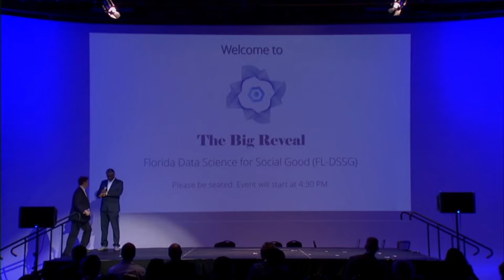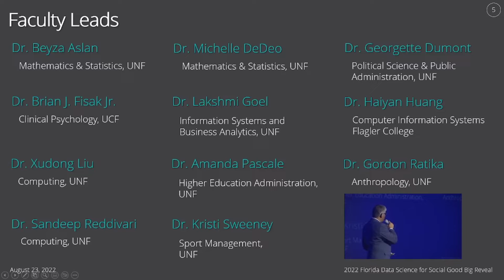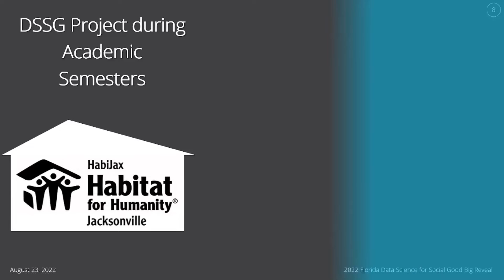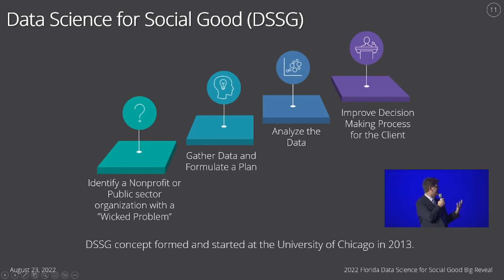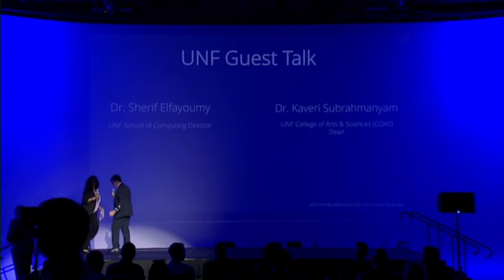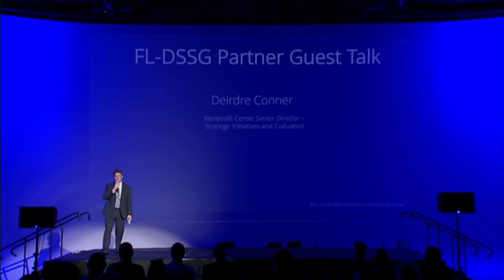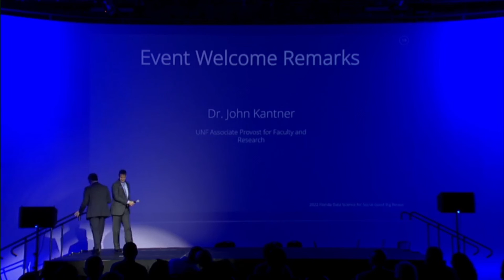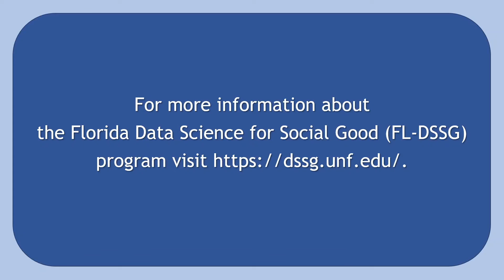2022 FLDSSG Big Reveal Event Opening Talks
Florida Data Science for Social Good (FL-DSSG) 2022 Big Reveal event opening addressed by FL-DSSG program co-directors Dr. Dan Richard and Dr. Karthikeyan Umapathy. Guest talks by Deirdre Conner, Senior Director of Strategic Initiatives and Evaluation at the Nonprofit Center of NE Florida, Dr. Sherif Elfayoumy, Director of UNF School of Computing, Dr. Kaveri Subrahmanyam, Dean of UNF College of Arts & Sciences (COAS), Arri Landsman-Roos, Vice President of Decision Science, Jacksonville Jaguars, Matt Berseth, Co-Founder and CIO, NLP Logix, and Dr. John Kantner, UNF Associate Provost for Faculty and Research. This event was held at the WJCT Studios, Jacksonville, FL, on August 23, 2022.